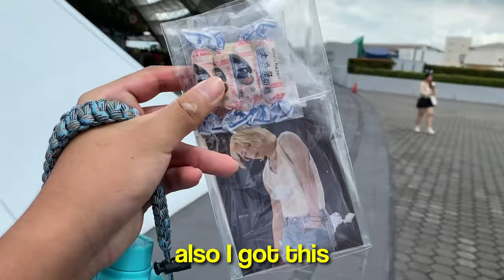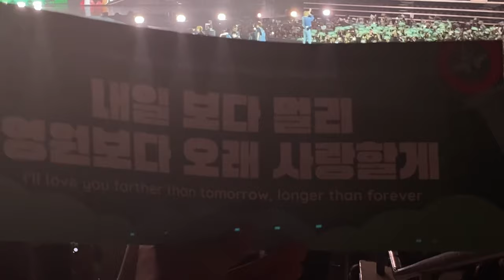So I went to a K-pop concert... | MANIACinSG VLOG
It was a blast seeing my favourite boy group in person, and the concert vibes were IMMACULATE.

Stray Kids everywhere all around the world.
You make Stray Kids stay.

MATERIALS
PC SPECIFICATIONS: (from Aftershock)
12th Gen Intel(R) Core(TM) i7-12700KF 3.60 GHz
ZOTAC RTX 3070Ti TRINITY 8GB
GDDR6X (OC) GIGABYTE Z690 AORUS ELITE AX D4 1.0
32GB ADATA SPECTRIX D50 DDR4 3600mhz (16x2)
1TB SAMSUNG NVMe SSD PM9A1 (Gen4)
TOSHIBA 2TB 3.5" HDD
750W EVGA G+ 80+ GOLD (Full Modular)

Recording: iPhone 11 Pro Max
(Some footages were in 4K and others were in HD.)
Video Editing: DaVinci Resolve 18 Studio
Thumbnail: Adobe Photoshop 2022